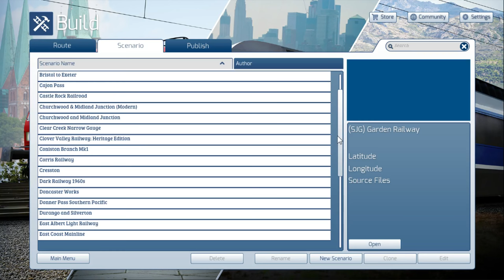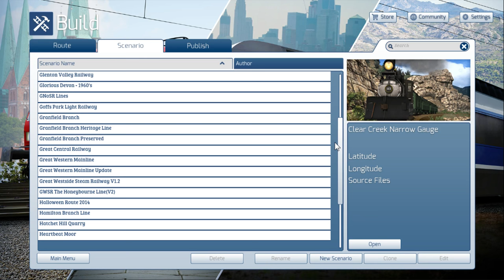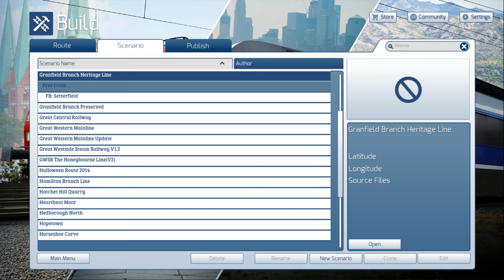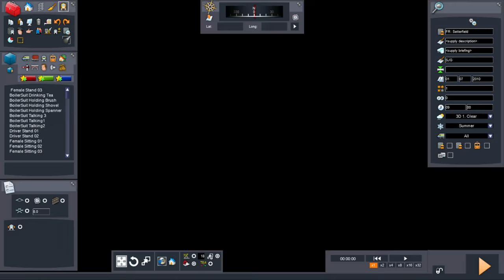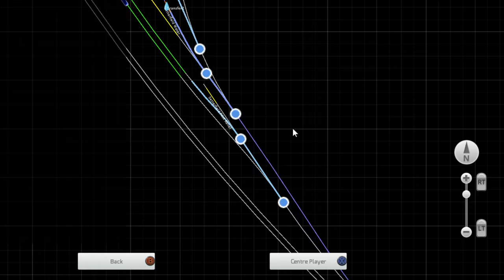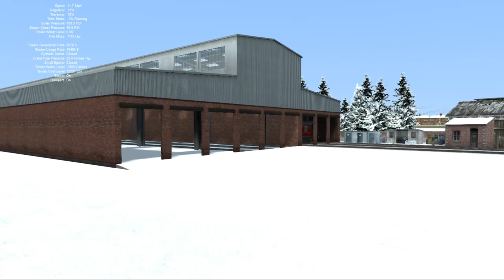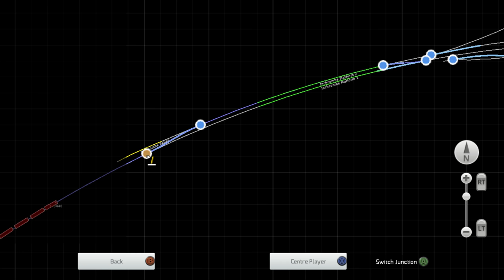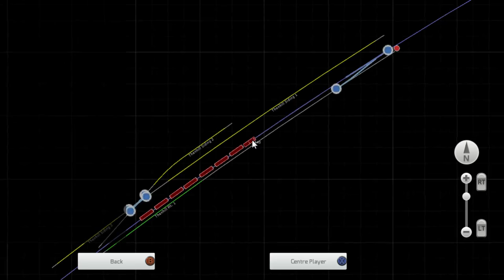Train Simulator 2016: Chuffing Along LIVE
What better way to spend several hours then to drive trains on any route and MAYBE even a route building stream too.
Proper talking starts at 6:30 in the video.

Intro and outro music made by Dane